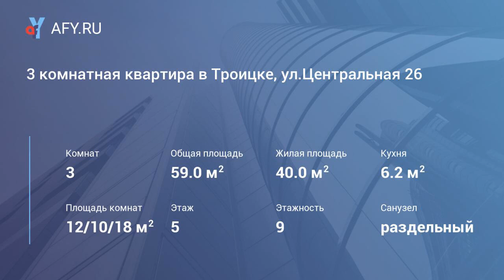3 комнатная квартира в Троицке, ул.Центральная...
Г. Троицк. 18 км от м. Теплый Стан, (прописка - Москва), наукоград, отличный зеленый город. Продается 3-х комнатная квартира. Панельный 9 этажный дом, самый центр города.Подъезд чистый, домофон. Квартира пл.59 м2 , три комнаты: 18 м2 ,12 м2, 10 м2. Кухня 6 м2, раздельный санузел, пол - паркет, окна-стеклопакеты. Заменены трубы, установлены счетчики. Застекленная лоджия(деревян.рамы) , вид на Сиреневый бульвар.Интернет.Телефон. Один собственник. В квартире остается кухонный гарнитур,2-х камерный холодильник, стиральная машина, мебель.Рядом с домом вся инфраструктура(дом ученых, 2 детсада, 3 школы, Администрация, поликлиника, школа, спорткомплекс, пешеходная улица, магазины, и др. ). Остановка автобусов до м. Теплый Стан в пяти минутах ходьбы. Парковая зона (чистый лесной массив и прогулочные зоны) на расстоянии нескольких шагов от дома. ...